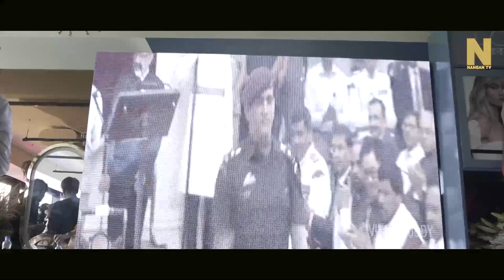இந்தியா சிமெண்ட்ஸ் உரிமையாளர்என்.சீனிவாசன், தல தோனி மற்றும் சினிமா பிரபலங்கள் பங்கேற்பு l MS Dhoni